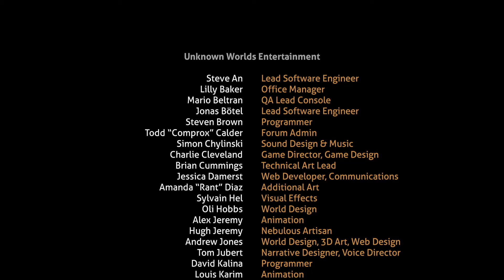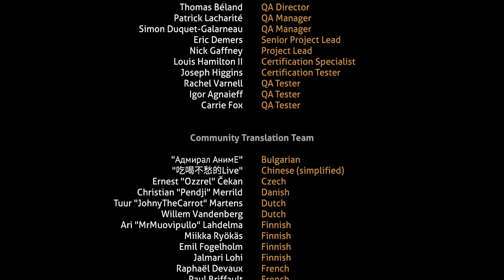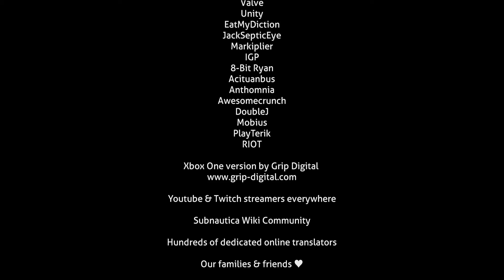Finale! Subnautica Ep 40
Welcome Back To The Atty! This is the final episode of Subnautica! I'm really happy you all joined me for this journey! Thank you!
Love,
Cap & The Boys